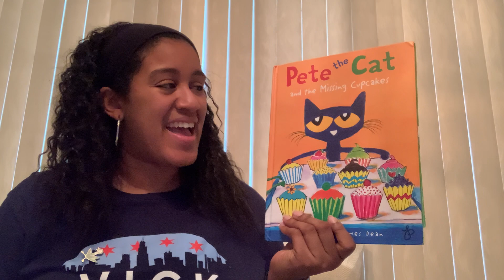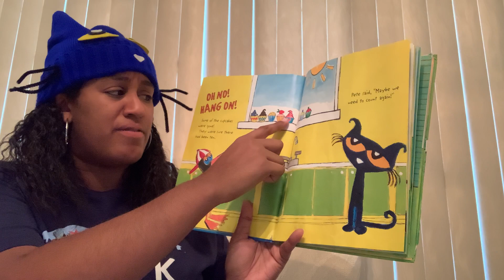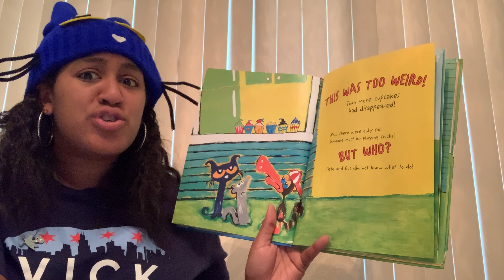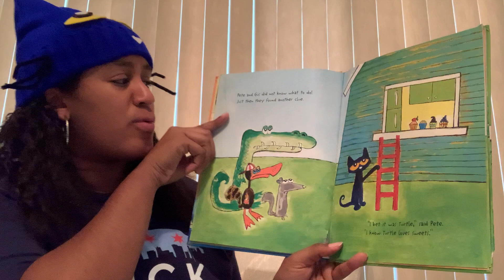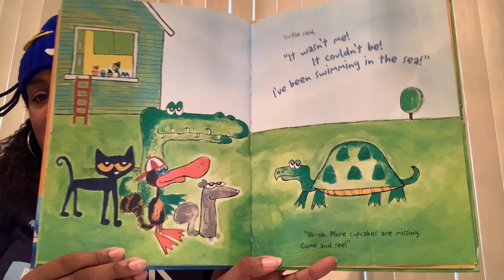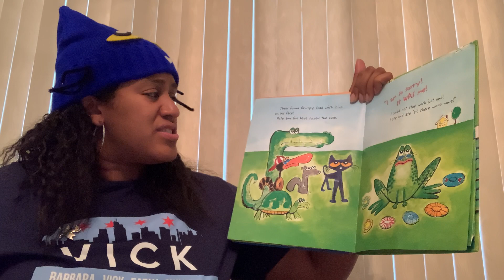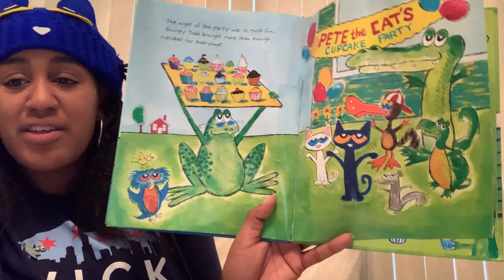Ms. P reads "Pete the Cat and The Missing Cupcakes"